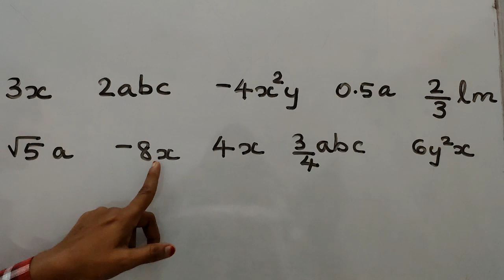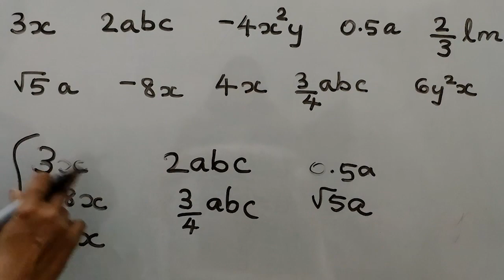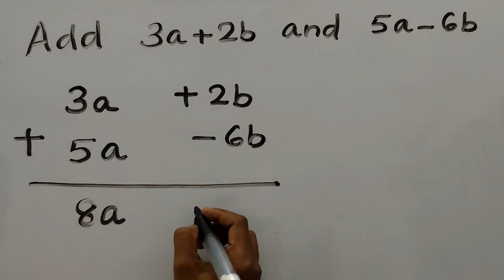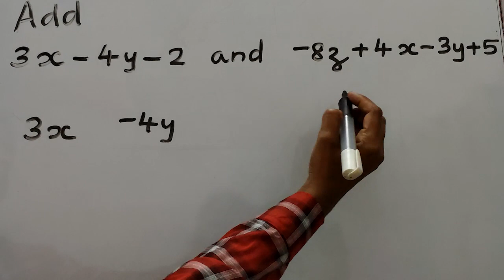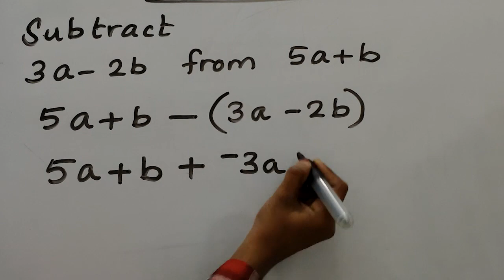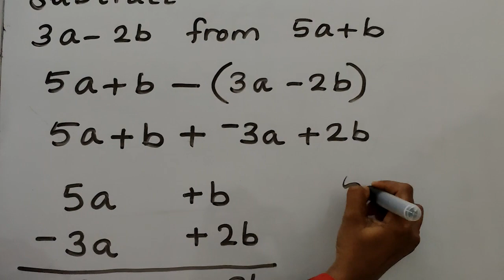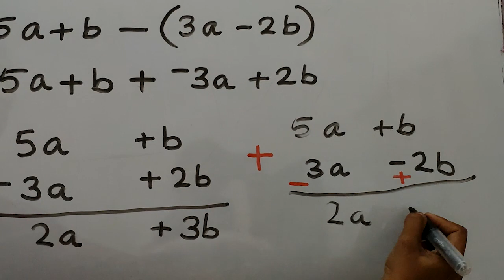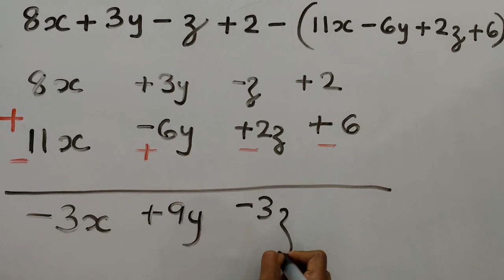Addition /subtraction of like terms in malayalam /Learn And Score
Addition and Subtraction of like terms/Learn And Score